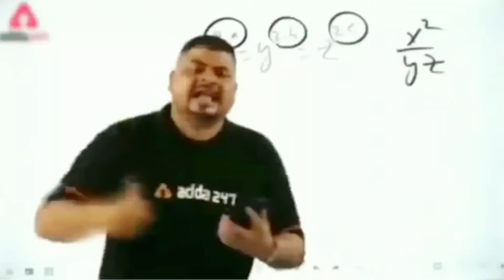UKSSSC की तैयारी के साथ जम के मनाया राम मंदिर का जश्न!😍 uttrakhand vlogs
राम मंदिर के उद्घाटन के दिन मैं UKSSSC की तैयारी कर रहा था, लेकिन मैंने जश्न मनाने का मौका नहीं छोड़ा! इस वीडियो में मैं आपको दिखाऊँगा कि कैसे मैंने दोनों ही कामों को बखूबी तरीके से संभाला. साथ ही मैं आपको कुछ खास टिप्स भी दूँगा कि कैसे आप भी अपने व्यस्त जीवन में संतुलन बना सकते हैं!
uttrakhand pahadi vlogs